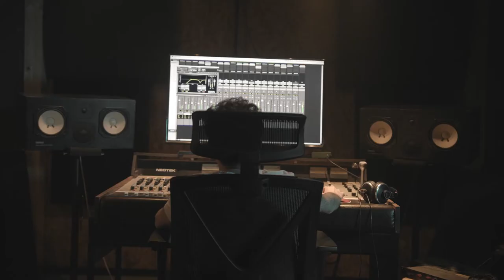Winter is here; Boosting your mood when seasonal affective disorders gets worse- Counselling London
Summary
Seasonal Affective disorder is a kind of depression caused by seasonal changes. Depression typically, can last throughout a year or more. But in cases where symptoms appear only during certain seasons, you may be experiencing seasonal affective disorder (SAD). Depending on the severity, the condition can affect people’s mental health in several ways. However, whether you’re struggling with chronic SAD or feeling gloomy than usual during this time of the year, there are certain positive things that can help you boost your mood and feel better such as get natural sunlight, sleep well, eat health etc.